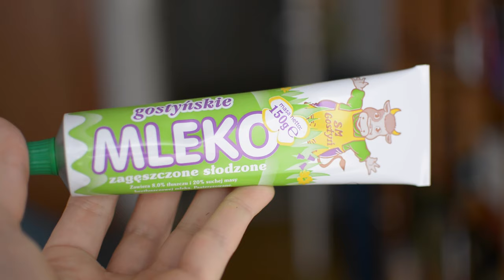Rowerowe Q&A #2 - zagadka matematyczna, oświetlenie i mleko w tubce